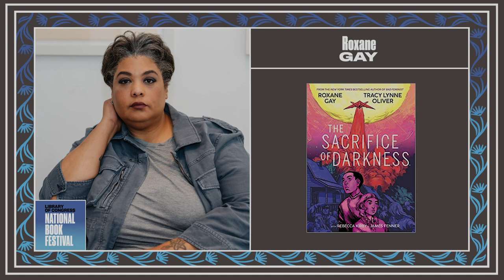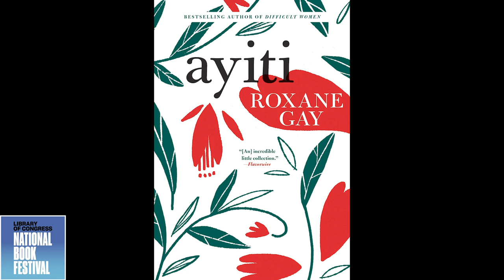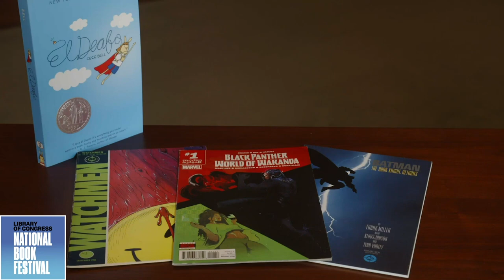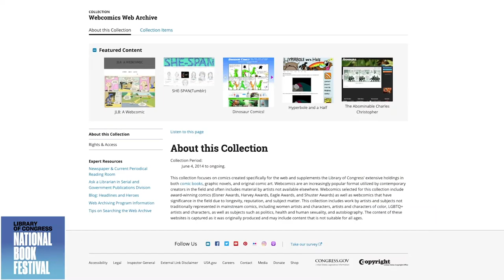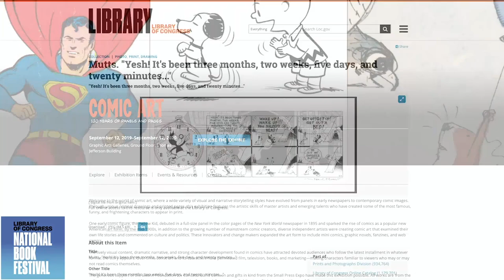Roxane Gay: National Book Festival 2021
Roxane Gay, co-author of “The Sacrifice of Darkness” (Archaia), discusses her approach as a black feminist, her endeavor to write across genre and her path to become a professional writer, with Everdeen Mason, editorial director of New York Times Games.

Bonus content: Megan Halsband, reference librarian in the Serial & Government Publications Division, reflects on the origins of graphic novels and the source material that inspires them in her work at the Library of Congress with one of the largest comic book and graphic novel collections in the world.